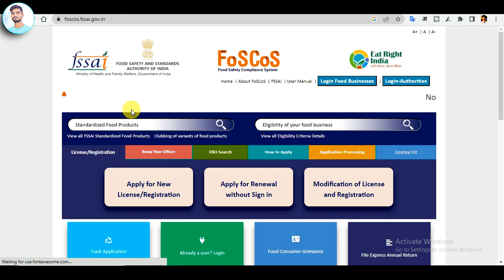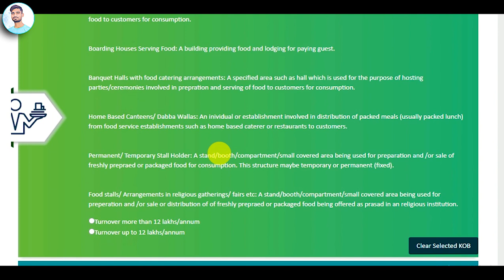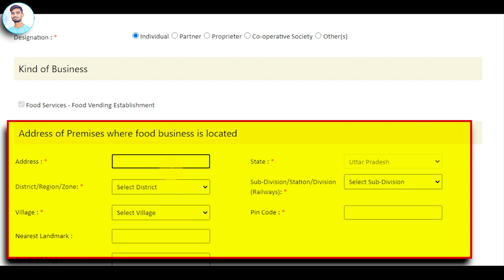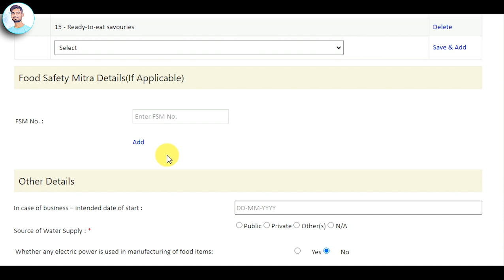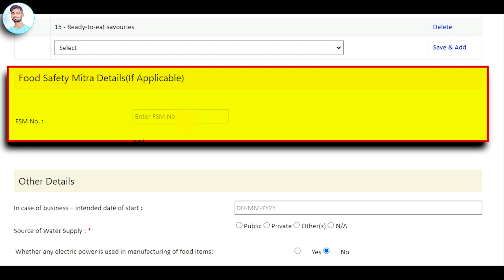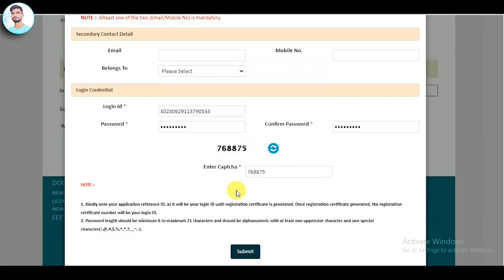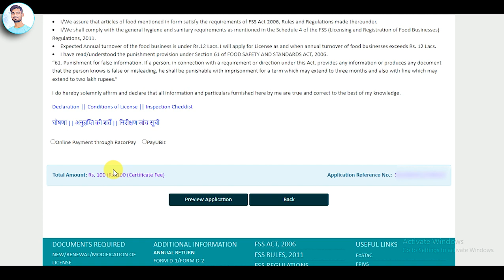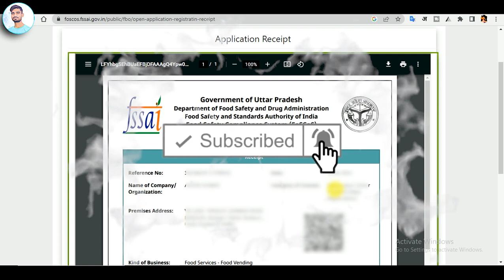How to apply Fssai Licence 2023 || fssai licence registration || foscos registration process online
Hello guys,
                    Aaj ki is video me mene Fssai ka Licence online apply karne ki full process batayi hai.

My Gears:
Web Cam
Green screen
2 male to 1 female 3.5mm cable (Y cable)